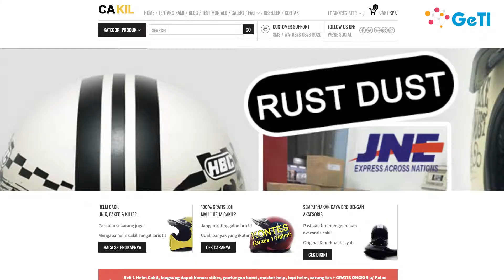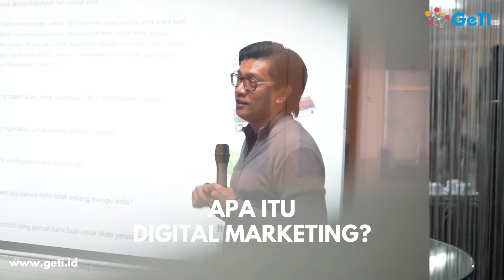GeTI Incubator Mastering on Digital Marketing Class with Riki Yohanes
Halo Getters!
Menurut kalian, digital marketing itu apa sih?

Meet one of GeTI’s facilitator, dr. Riki Yohanes in Mastering Class!
Riki Yohanes adalah seorang dokter yang membanting profesi menjadi seorang marketer. Riki fokus melakukan bisnis dan marketing di ranah internet atau online. dan ini juga tergabung sebagai marketer di banyak organisasi.

Ayo kita luruskan tanggapan yang keliru mengenai digital marketing dan daftarkan diri kamu di kelas Mastering on Digital Marketing dengan klik web